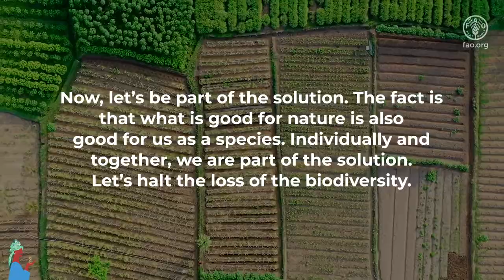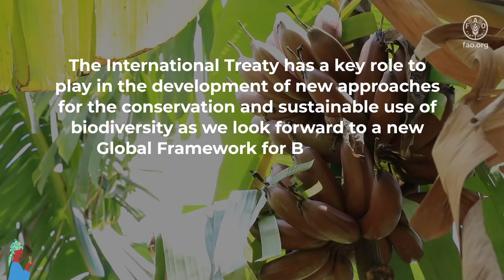International Biodiversity Day Message from Secretary Kent Nnaodzie of International Plant Treaty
Message from International Treaty on Plant Genetic Resources for Food and Agriculture on the occasion of International Biodiversity Day 2021.